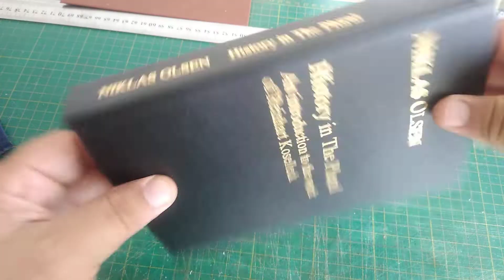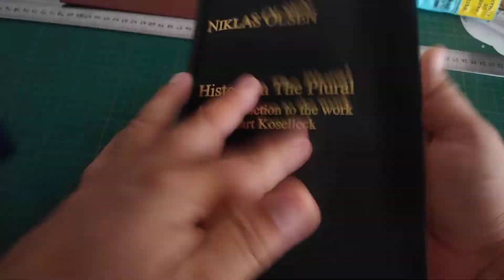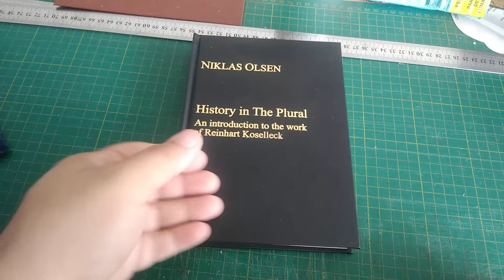Confecção de "History in The Plural", de Niklas Olsen, a partir de PDF